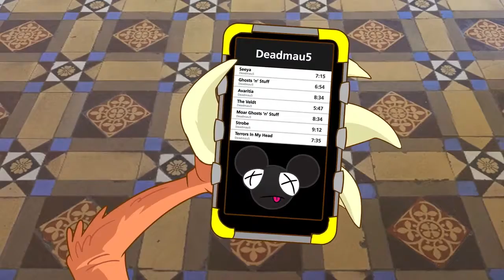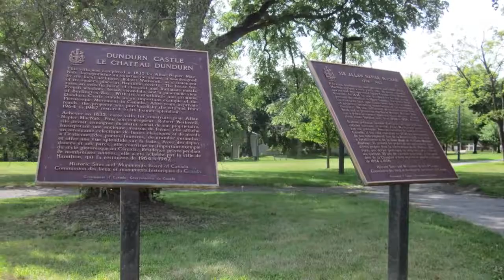Kidoons - Jerry Muskrat visits Dundurn Castle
Jerry Muskrat visits Dundurn Castle in Hamilton. It is a National Historic Site and was the home of Sir Allan Napier MacNab, who was Premier of the United Provinces of Canada. There he meets Topper The Topmost Mouse! Topper is a wheat baron who takes Jerry on a tour of the castle, and gives him a taste of the lifestyles of the Canadian rich and famous, around the year 1855.